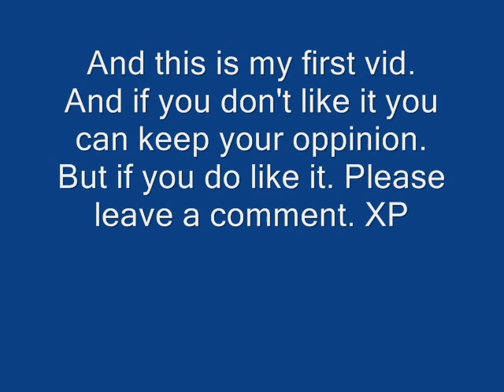NejiXTen True Love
This is just a vid that I threw together and I hope you like it. Plus if you don't like it don't comment.